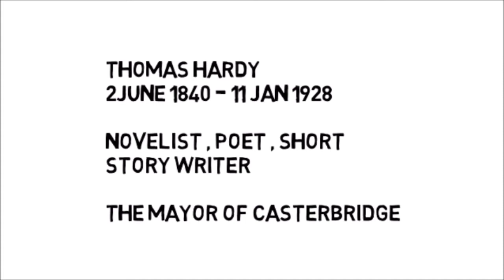The Trumpet Mojor by Thomas Hardy | in Hindi | Full Explain line by line in Animated pictures